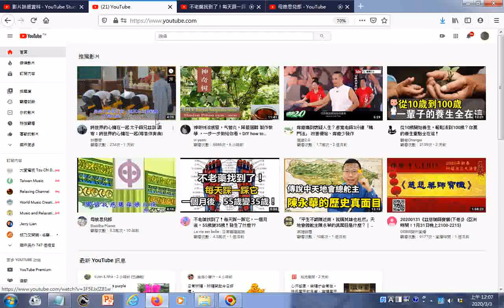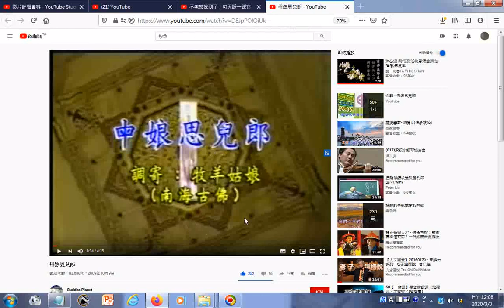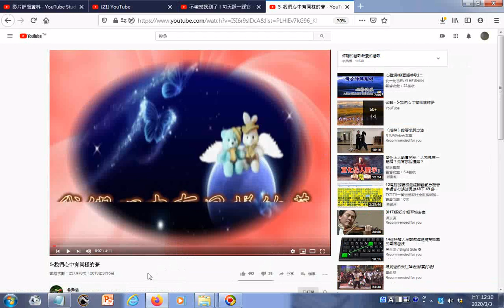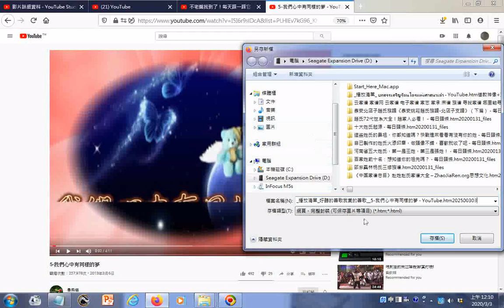瀏覽youtube影集含 播放清單 好聽的善歌我愛的善歌 5 我們心中有同樣的夢 YouTube htm20200303+不老藥找到了！每天踩一踩它，一個月後，55歲變35歲！發生了什麼